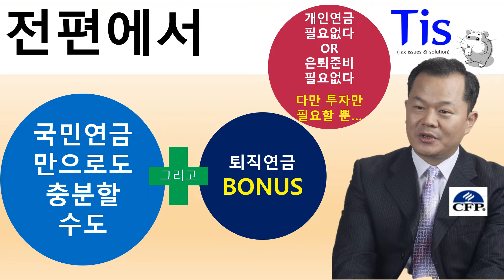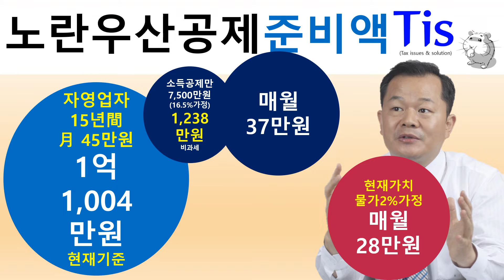은퇴설계, 이제는 정말 필요없다 (후편)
이제, 은퇴설계, 필요없다

과거부터 현재까지는 은퇴설계가 필요했으나,
이제 미래의 은퇴설계는 필요없다
은퇴설계, 3층보장론에 의한 개인연금준비가 필요없는 이유를 알아보자

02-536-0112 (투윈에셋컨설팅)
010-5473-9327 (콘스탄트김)